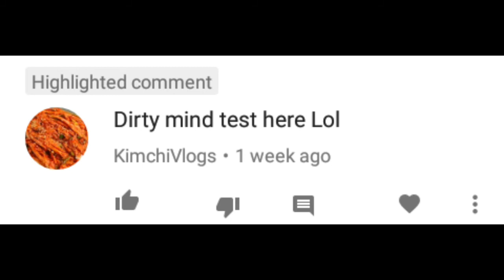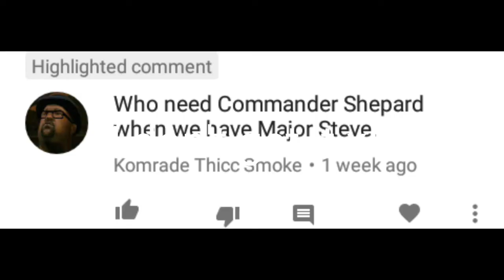reading comments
lol